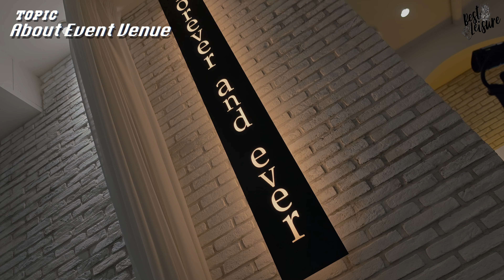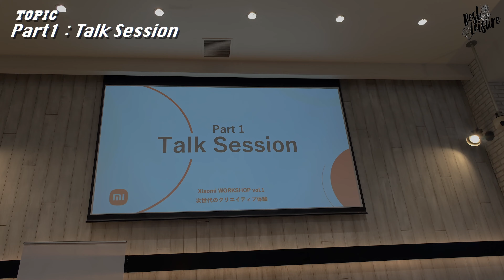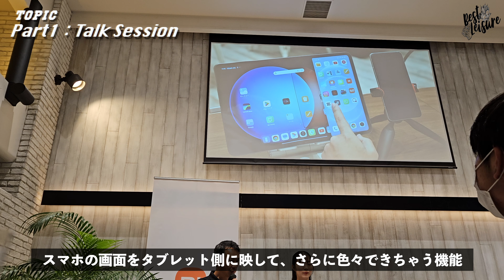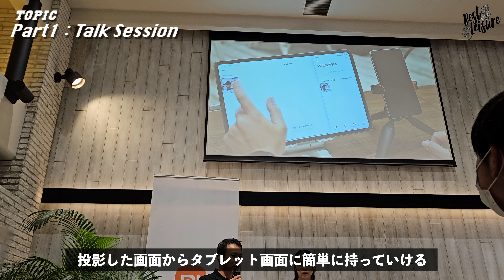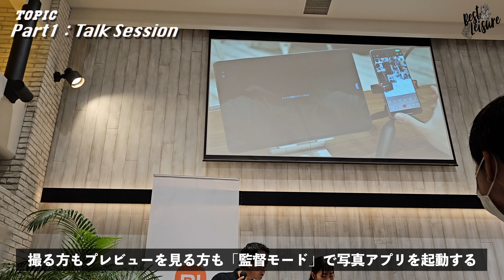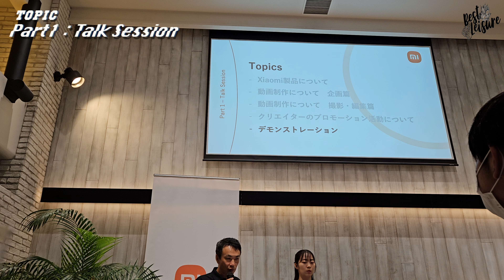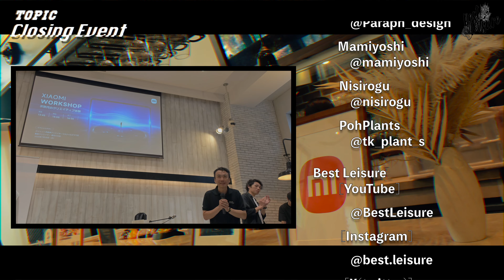【Xiaomi公式Workshop】ワタナベカズマサさん/郡司りかさんにSNS伸ばし方極意とXiaomi デバイスの裏技が聞けた！Xiaomi 14 Ultra | Xiaomi Pad 6S Pro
提供元：Xiaomi Japan(小米技術日本株式会社)

Xiaomi Japanさん主催Workshopに出席した際のイベントレポート❗️
・ワタナベカズマサさん/郡司りかさんのSNSの極意📜
・Xiaomi 14 Ultra / Xiaomi Pad 6S Pro の裏技撮影⁉️
・そうそうたるメンツで笑い合えた最高の1日✨

■チャプター
0:00 Opening
00:30 Introduction
01:27 About Event Venue
02:32 Part1：Talk Session
10:36 Part2：Workshop
14:40 Closing Event

■「Xiaomi Workshop Vol.1」について
日程：
　2024年7月28日（日）14時～
場所：
　EBISU SHOW ROOM
ゲスト講師：
　ワタナベカズマサ氏
イベント内容：
　トークセッション、活用術の実践、交流会

■紹介のあったXiaomiデバイスについて
▼Xiaomi 14 Ultra

■SNS情報
▼Xiaomi Japan株式会社

使用機材
FUJIFIILM X-S20
XC15-45MMF3.5-5.6OIS PZ B
Xiaomi 14 Ultra（サブ）
Velbon x Coleman スリム三脚
DJI Action 2 Dual Screenコンボ
GODOX MoveLink M2 ワイヤレスマイク